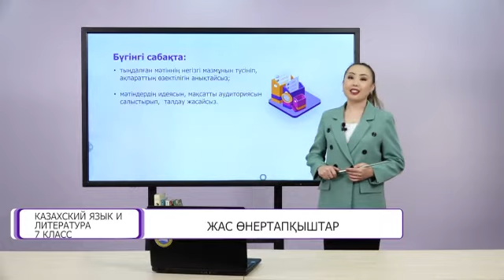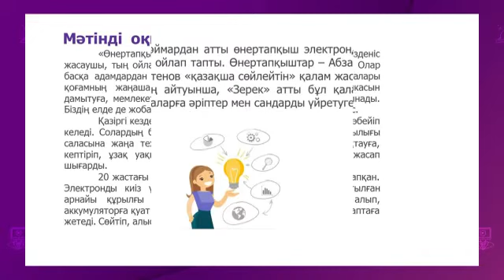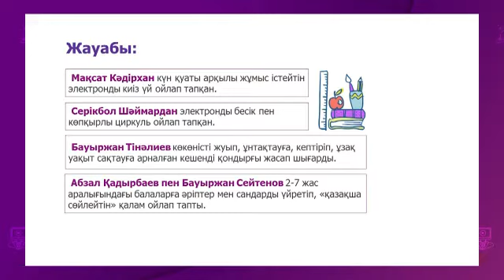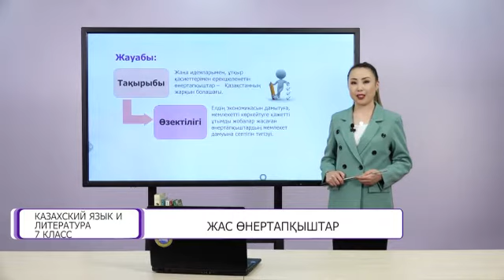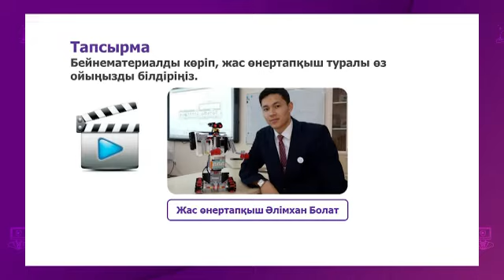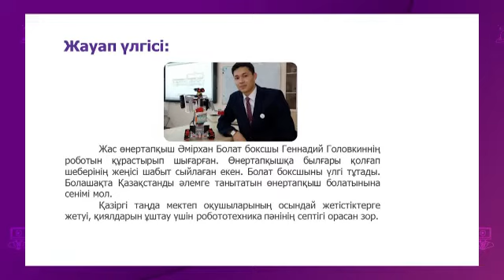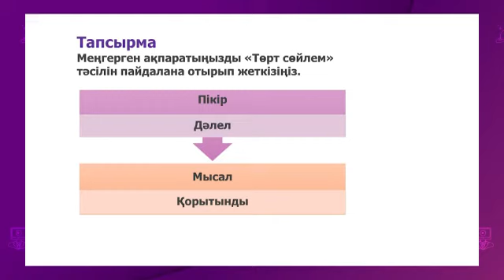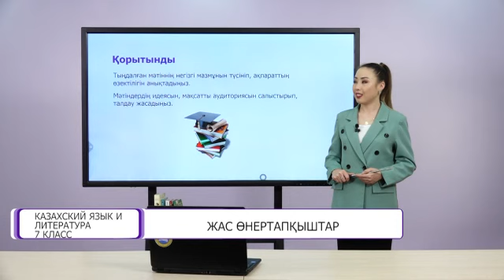Казахский язык и литература. 7 класс. Жас өнертапқыштар /23.04.2021/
Тема урока: Жас өнертапқыштар